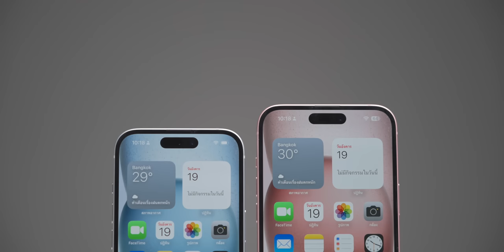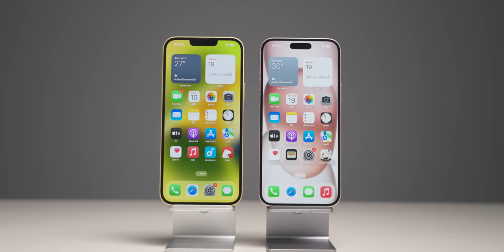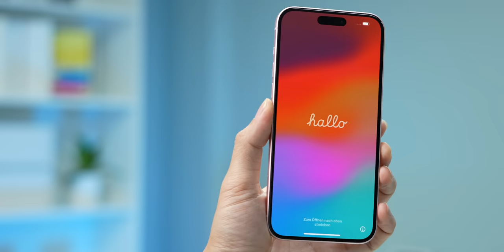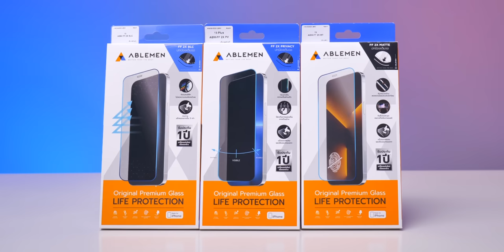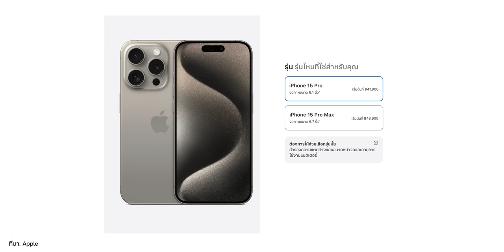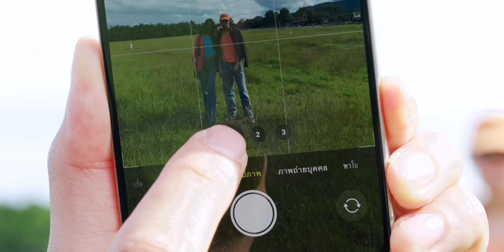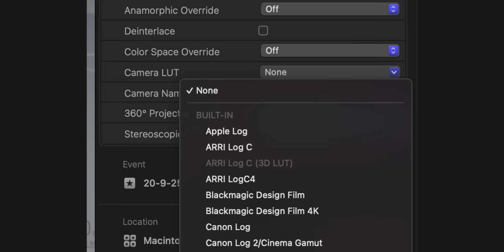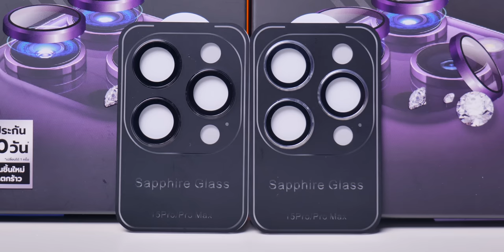iPhone 15 มีกี่รุ่น รุ่นไหนเหมาะกับใคร ชมคำแนะนำ x Ablemen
Apple เปิดตัวเปิดขาย iPhone 15 ทุกรุ่นแล้ว เชื่อไหมว่าลูกค้าบางคนยังสับสนอยู่ว่าสรุปแล้ว iPhone 15 มีกี่รุ่น บางคนเข้าใจว่ารุ่น Plus คือรุ่น Pro คลิปนี้มานั่งพูดคุยให้เราเข้าใจว่ามีกี่รุ่น และแต่ละรุ่นเหมาะกับใครบ้าง

00:00 - iPhone 15  มีกี่รุ่น แต่ละรุ่นเหมาะกับใคร
01:02 - ไฮไลท์ของ iPhone 15
02:05 - iPhone 15 เหมาะกับใคร?
02:55 - ไฮไลท์ของ iPhone 15 Plus
04:21 - iPhone 15 Plus เหมาะกับใคร?
05:06 - ฟิล์ม 3D Corning Gorilla Glass จาก Ablemen
05:37 - ฟิล์ม Crystal Glass จาก Ablemen
05:54 - ฟิล์ม Matte /Privacy และ Blue Light Cut จาก Ablemen
06:03 - ไฮไลท์ของ iPhone 15 Pro
08:26 - iPhone 15 และ iPhone 15 Pro ต่างกันอย่างไร?
09:10 - iPhone 15 Pro เหมาะกับใคร?
10:28 - ไฮไลท์ของ iPhone 15 Pro Max
11:09 - ครอบเลนส์ Lens Sapphire จาก Ablemen
11:40 - iPhone 15 Pro Max เหมาะกับใคร?
12:32 - iPhone 15 ทุกรุ่นมีสีอะไรบ้าง?
13:21 - เคส Protect Clear Guard จาก Ablemen
14:19 - สรุป

และร้านตัวแทนจําหน่ายของ Ablemen ทั่วประเทศ

พิเศษ! ใส่โค้ด “imodip15” เพื่อรับส่วนลด 100 บาท เมื่อซื้อขั้นตํ่า 1,000 บาท